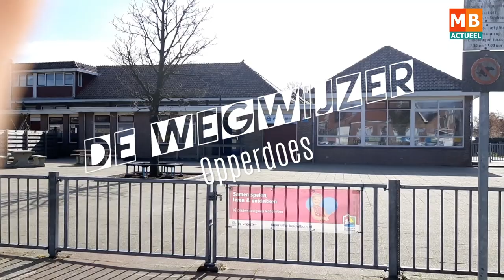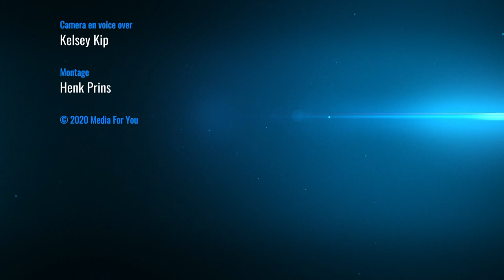Lege scholen medemblik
MEDEMBLIK - Ook in de gemeente Medemblik zijn de klaslokalen en schoolpleinen leeg.